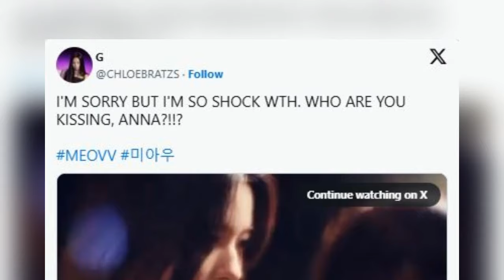Fifth Generation Girl Group’s “Kiss Scene” In New Music Video Gains Attention